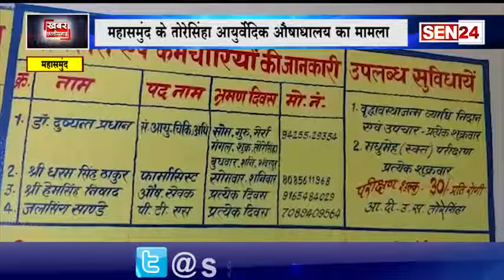रायगढ़// भाजपा ने राज्य सरकार के वादा खिलाफी को लेकर किया प्रदर्शन।